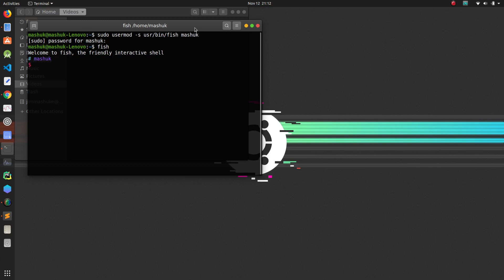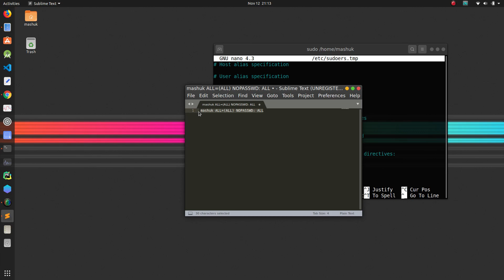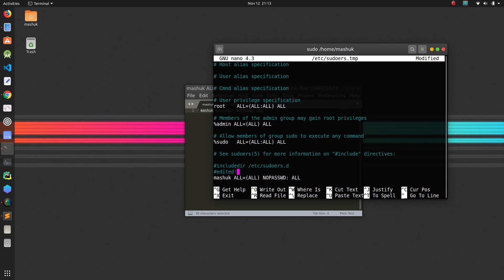Ditch Sudo Password Prompt! | Works in every Linux Distro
Open Terminal
Type:  sudo visudo
then press Enter
then go to the bottom of that file
add following line:
 [username] ALL=(ALL) NOPASSWD: ALL
eg. if user is Jim then
jim ALL=(ALL) NOPASSWD: ALL